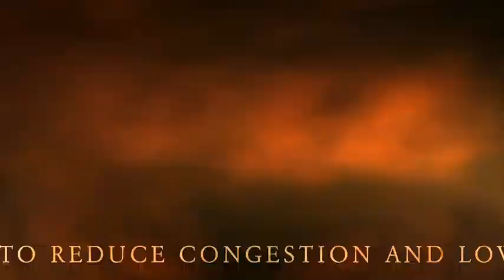To Travel Less Than A Mile In Under 28 minutes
Thanks to Canterbury City Council's inability to listen to the Electorate, Canterbury is close to gridlock. If you have experienced similar chaos and want to make change happen before the city's economy, already hit by a double/triple dip recession. Join Get Canterbury Moving on Facebook or follow the campaign via Twitter getcanterburymo or revivalsmadshop or bleanforestward